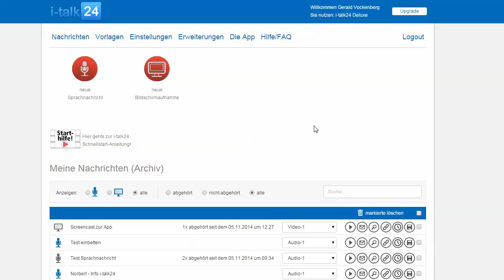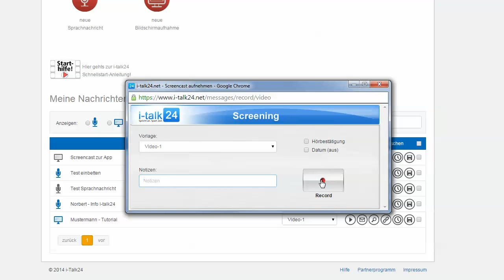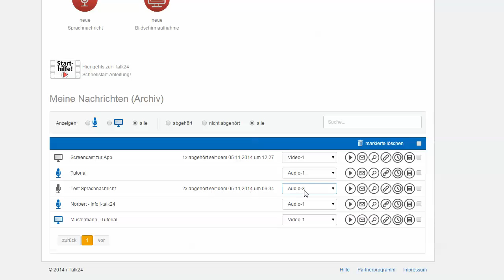i-talk24 Bildschirmaufnahmen & Sprachnachrichten - Info zu den Nachrichten im Archiv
Besuchen Sie auch unsere weiteren Internetseiten und Social Media Kanälen mit interessanten Blog-Beiträgen und Webinaren rund um die Themen: Online Marketing, Webinar Marketing, Kundengewinnung, Produktivität und Kommunikation.

Hier sind die häufigsten Suchanfragen für dieses Video:
Video erstellen
Screencast
Screen Video
Screen Capture
Bildschirmaufnahme
Bildschirmvideos aufnehmen
Sprachnachrichten
Sprachnachricht
Bildschirmvideo
Erklärvideo erstellen
Voicemail
i-talk24